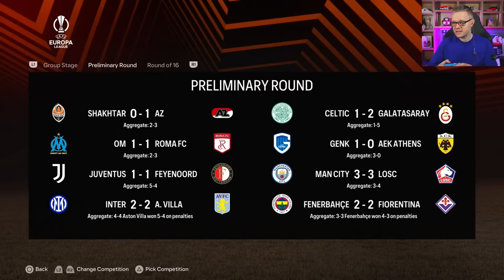MAN UTD EA FC 24 CAREER MODE! EPISODE 29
Mark Goldbridge is back with his Man Utd EA FC 24 Career Mode episode 29. Can Goldbridgeball take United back to the top of the Premier League?